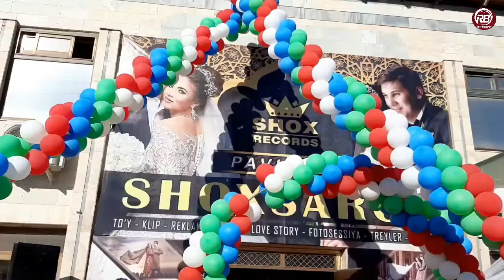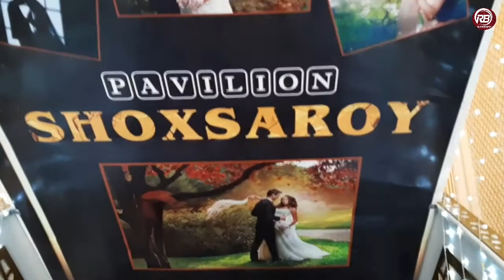SHOXSAROYNI OCHILISHI..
Рустам Бобоев | Rustam Boboyev
YouTube kanalimizga obuna bo'ling!!
Like bosishni unutmang!!